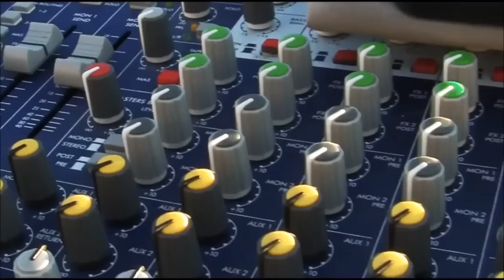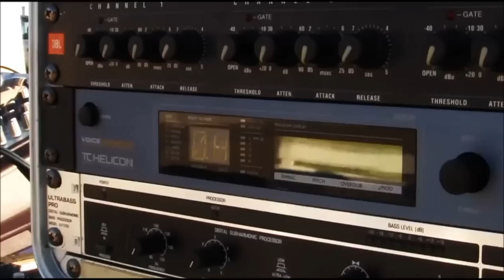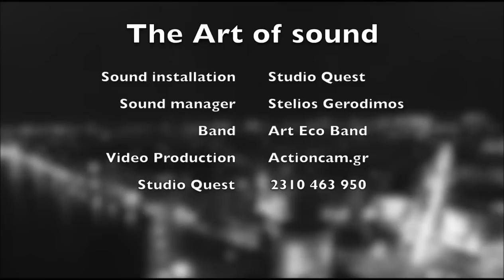Μένω εκτός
Art eco band. Συναυλία στο λευκό πύργο.
Παντελής Καραματσούκης, Κυριάκος Σουλικτσίδης, Άκης Τσόνιας